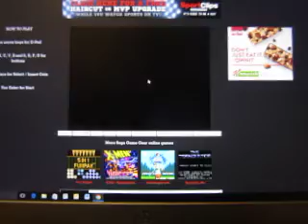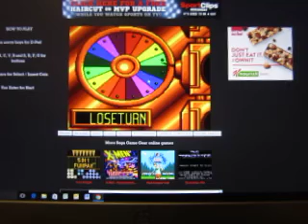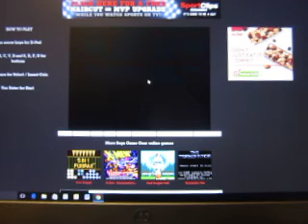Wheel Of Fortune For The Sega Game Gear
All right, I will now be playing Wheel Of Fortune for the Sega Game Gear. How will this game go?